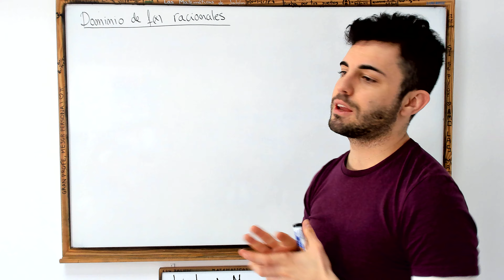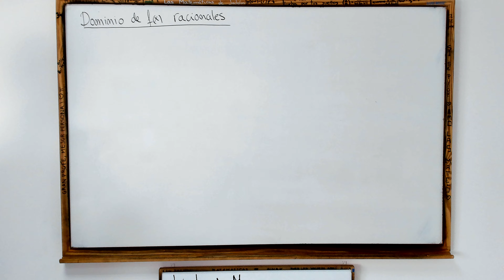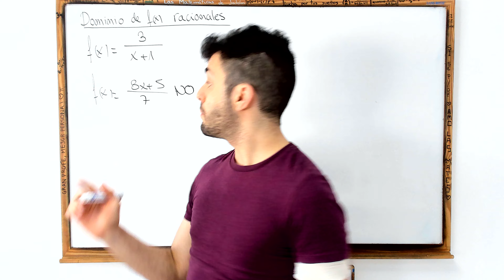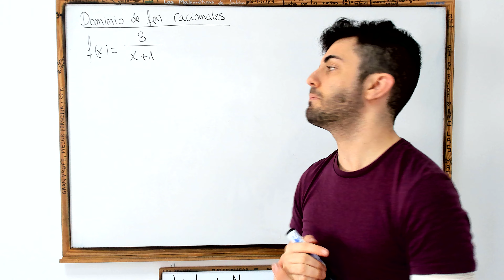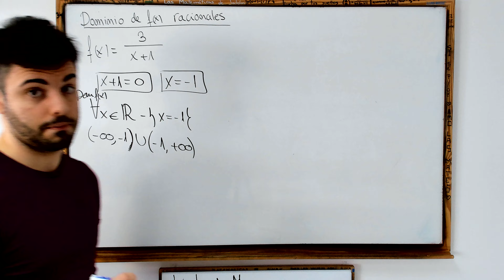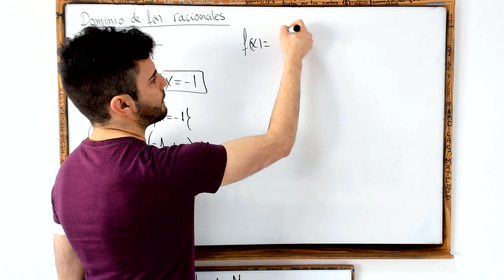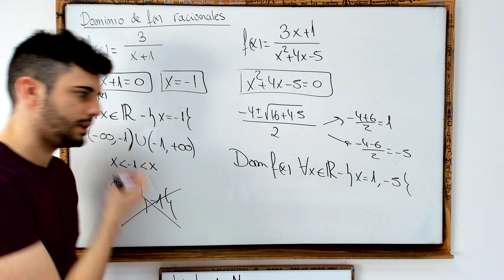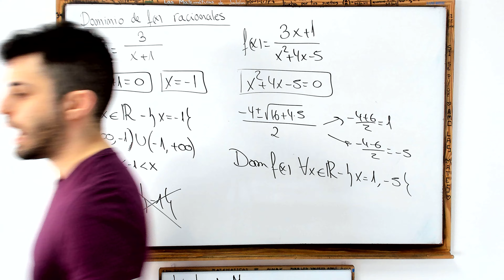Dominio de una función Racional